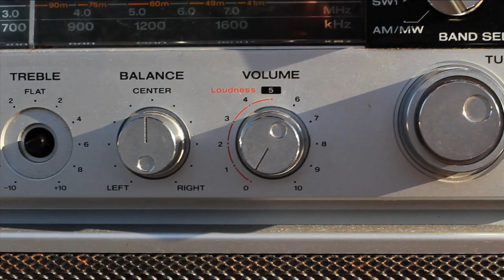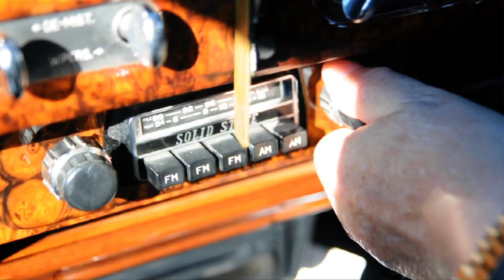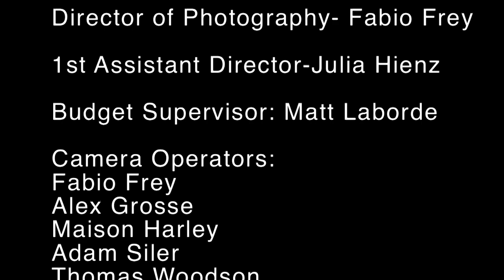Rock Out (With Your Gamecock Out) aka The Spurrier Rap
Formerly Known as the Spurrier Rap, Dinobrite presents the hammest vid to come out South Crack in a minute.

madpropsto the jam room (the best recording studio in the South East)